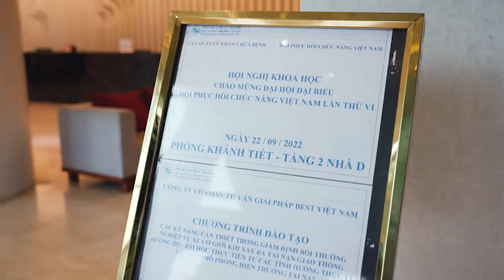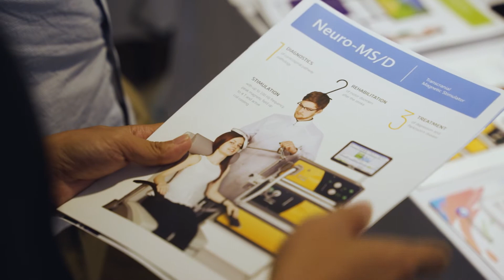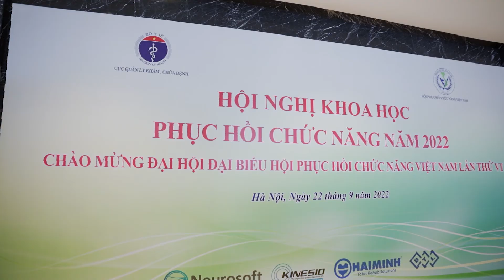Mosneuro tham dự hội nghị khoa học phục hồi chức năng, Hà Nội 2022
MOSNEURO vinh dự được đồng hành cùng HỘI PHỤC HỒI CHỨC NĂNG với vai trò Nhà tài trợ Vàng.
Tại chương trình hội nghị, MOSNEURO đem đến triển lãm các thiết bị phục hồi chức năng, hô hấp, tim mạch, tâm thần sau COVID-19 như: Máy kích thích từ xuyên sọ, Máy điện não, Hệ thống điện tim gắng sức, Hệ thống đánh giá và phục hồi chức năng cho dáng đi Steadys.